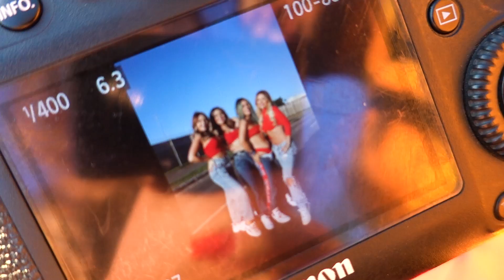Passamos UM DIA na FAVELA que a JULLY MOLINA cresceu 😱 ‹ Morgana Santana ›